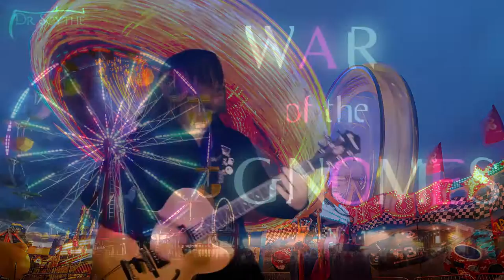DrScythe - War Of The Gnomes (Original Music Video 2017) #019 of 100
Song no. 19 already. Pretty dark topic but creating tension between message and delivery is what I wanted here.
I hope I can present you a different style of video for no. 20 ...
(Lyrics below)

Lyrics:
Let's play with guns
Let's play with bombs
Let us play
the war of the gnomes

Let's play with mines
Let's play with knifes
Let us play
for your lives

We'll show you the rules
And how to use
All the toys you will
Need to win

You will be the best
If you shoot fast
And you won't last
If you aren't the best

Join in to play
Our little game
It is called
War of the gnomes

You don't want to play?
Well, too bad for you
Now that you're here
You've got no choice

Do what we ask
Or be punished by friends
You'll lose everything
If you still resist

Your friends are dead now
They failed to obey
Nobody's left here
Nowhere to go you